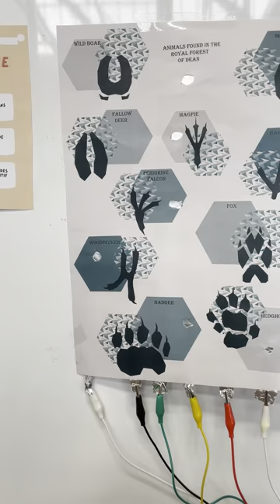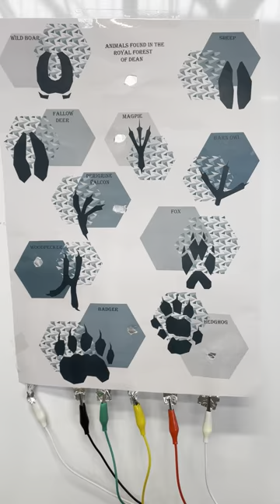"Herboriums et empreintes" MAKEY MAKEY 1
Résidence d'artiste - Projet "Traces" 2022/2023 - Cours de Mme Haroutel (AA et OLN) et M Andlauer (MSIAD)